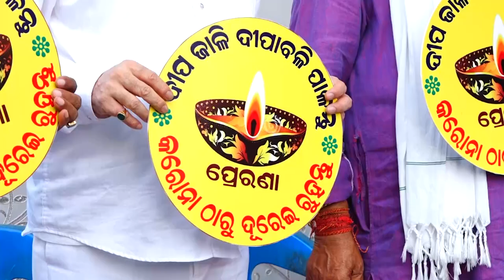ମାଟିଦୀପ ଜାଳି ଦୀପାବଳି ପାଳନ କରନ୍ତୁ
ରାଜ୍ୟରେ କରୋନା ସଂକ୍ରମଣ ବିପଦ ଟଳିନାହିଁ । ଆଗକୁ ଦୀପାବଳି ରହିଛି । ମାଟିଦୀପରେ ଘରକୁ ସଜାନ୍ତୁ । କରୋନା ସମୟରେ ବାଣ ଫୁଟାଇବା ଦ୍ବାରା କରୋନା ଅଧ୍ବକ ସଂକ୍ରମିତ ହେବା ନେଇ ସାମ୍ୟ ବିଶେଷଜ୍ଞ ମତ ରହିଛି । ବାଣ ପରିବର୍ତ୍ତେ ମାଟିଦୀପ ଜାଳି ଦୀପାବଳି ପାଳନ କରନ୍ତୁ ବୋଲି ସାମାଜିକ ଅନୁଷ୍ଠାନ ପ୍ରେରଣା ପକ୍ଷରୁ ଆହ୍ବାନ ଦିଆଯାଇଛି